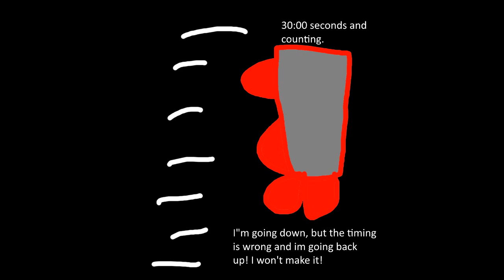Timing is wrong! i wont make it!